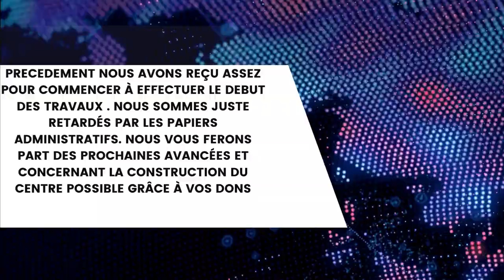Rapport des dons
Voici le rapport de vos dons récents!